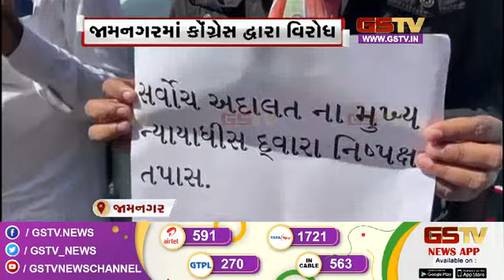અદાણી મુદ્દે વિપક્ષના ઠેર ઠેર દેખાવો | Gstv News